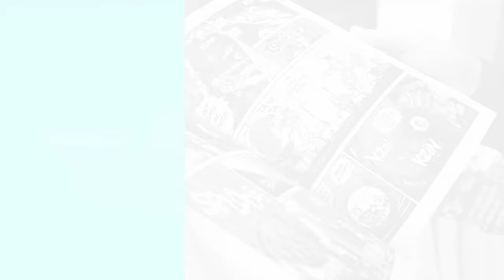Who is Annihilus? (Marvel)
In todays video we will get to know the origin story of the Marvel character Annihilus? Who is Annihilus? How powerful is Annihilus? Where did he come from? Join us as we find out.